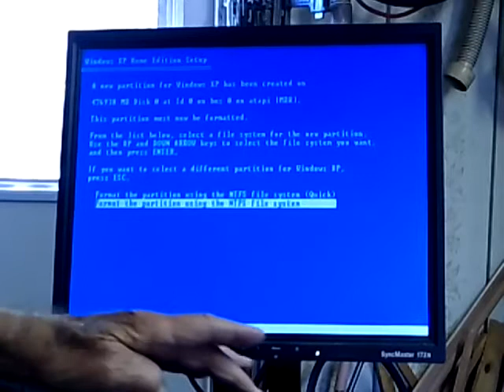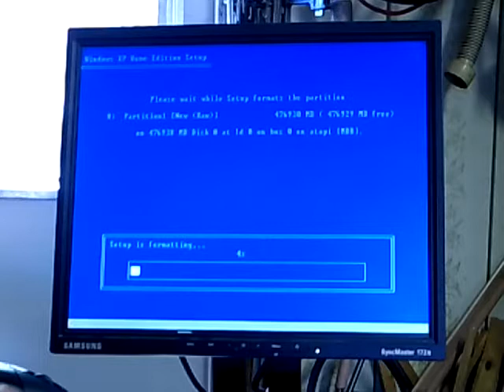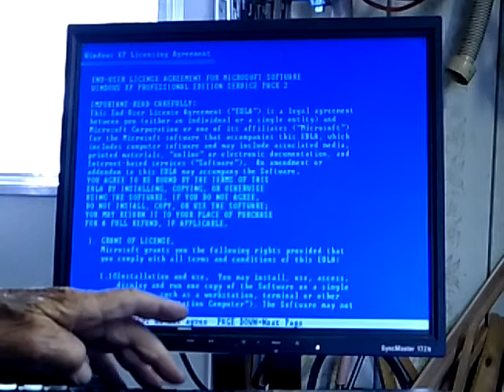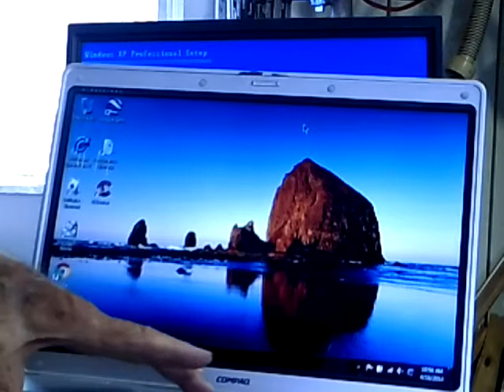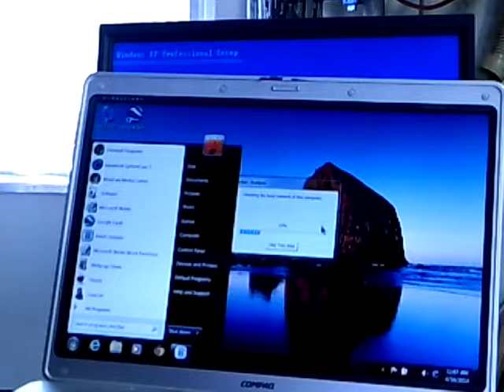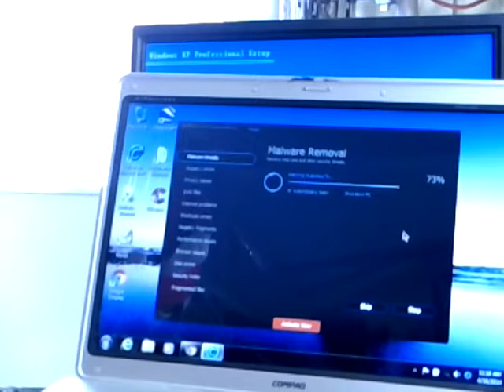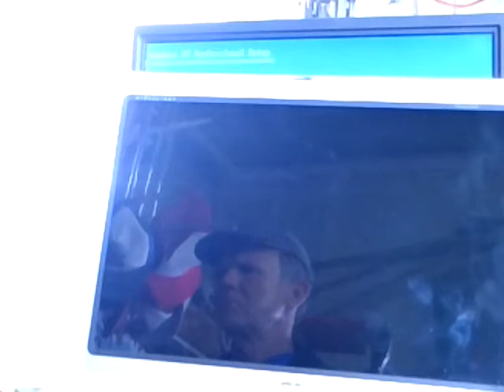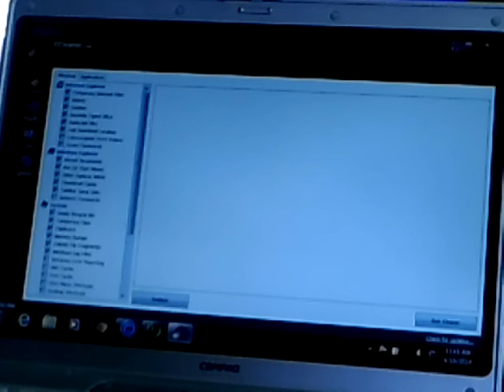Tom G 14 4 16 Hard Drive Advanced System Care, Belarc Advisor 1